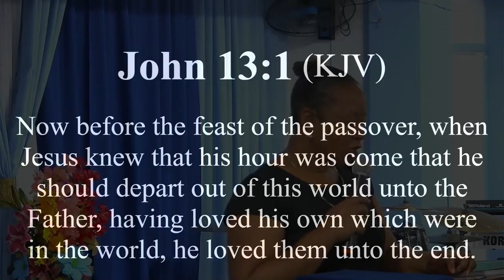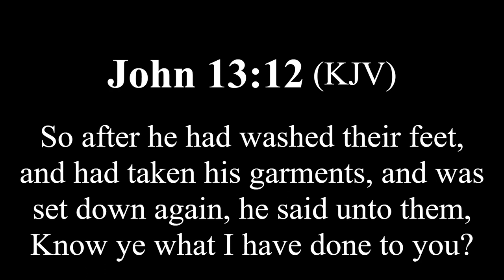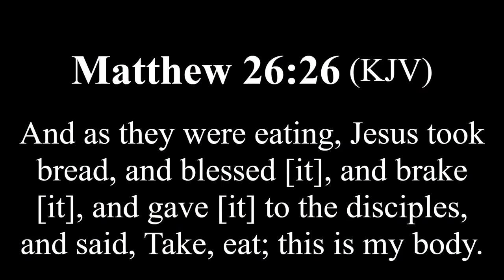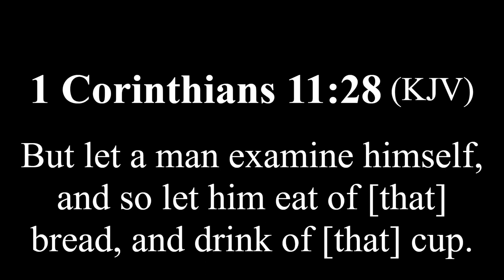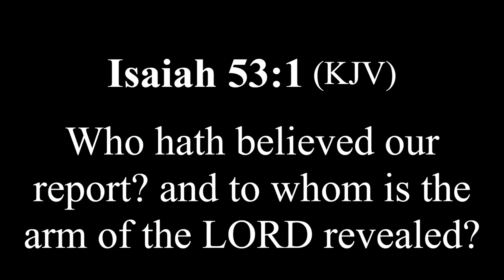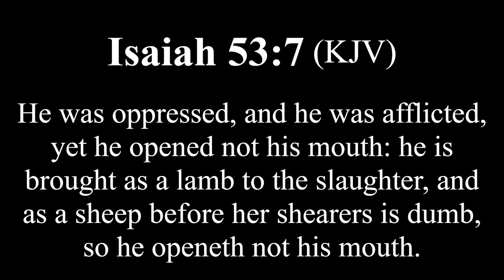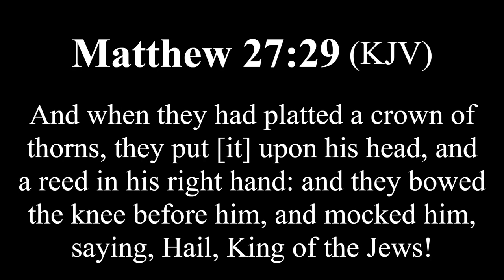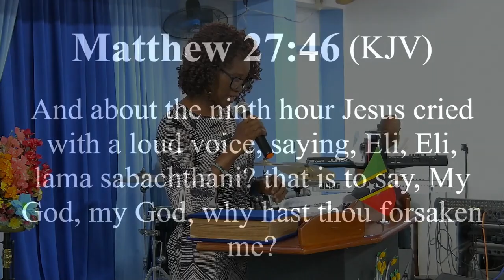Evangelistic Faith Church: Good Friday Service 2024